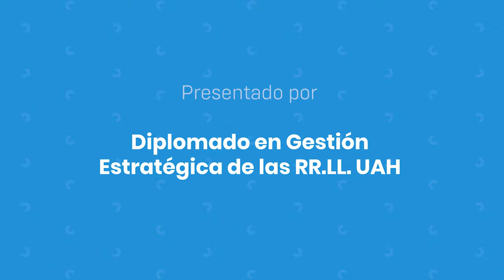Roberto Medina, Antofagasta Minerals: los avances en reconversión laboral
El ejecutivo ahonda en esta conversación sobre cómo la tecnología ha ido de la mano con la formación de un nuevo tipo de trabajadores.